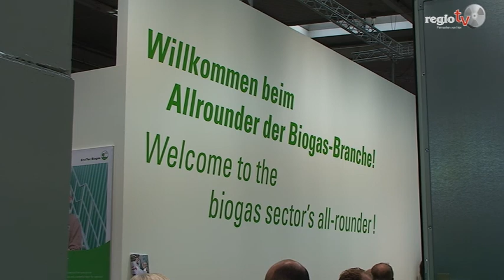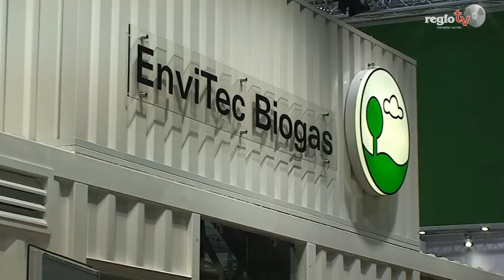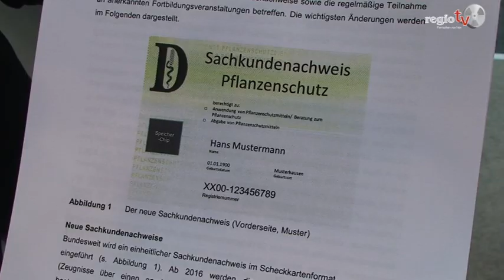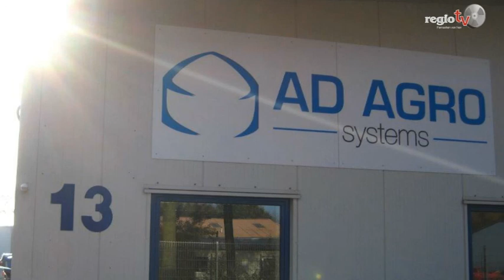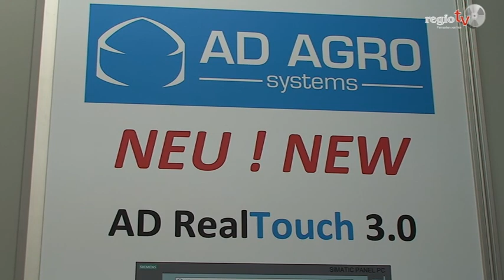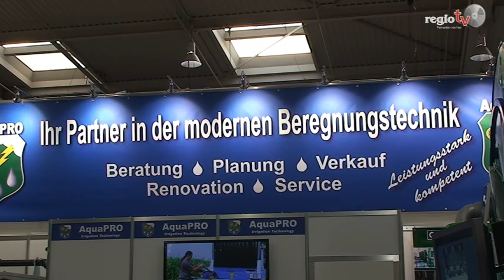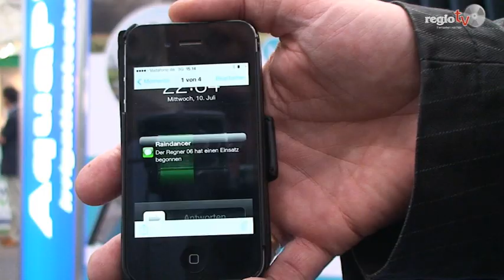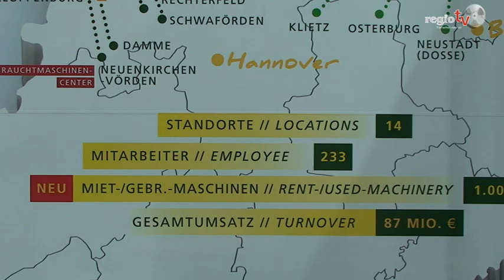regiotv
Heute sehen Sie einen Beitrag über die agritechnica in Hannover.